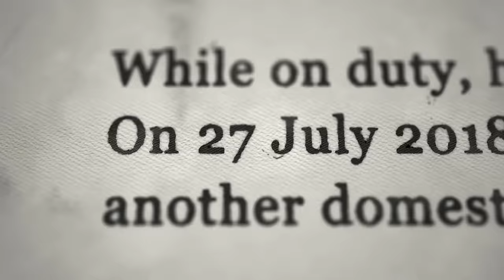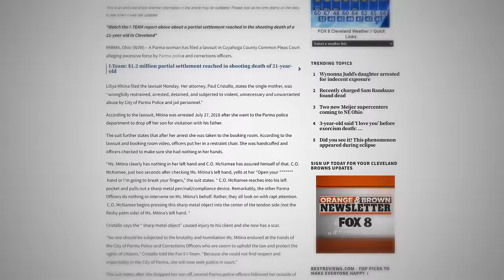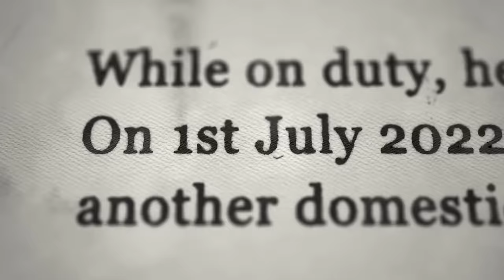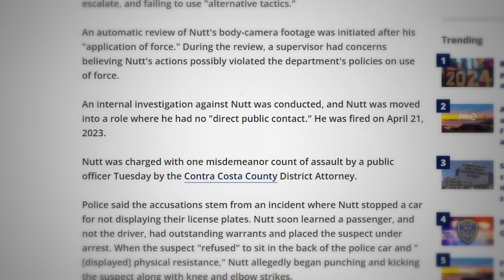When Corrupt Cops Make Career Ending Mistakes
These are times when corrupt cops ended their careers in seconds, got sued and fired.